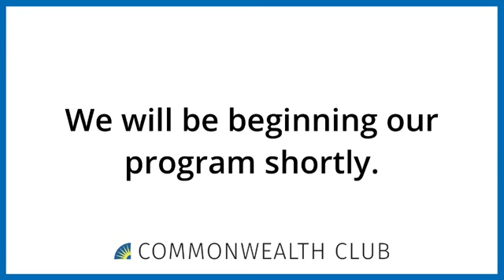The Corruption of American Democracy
A conversation at the Commonwealth Club of California:

"While much of the country has been focused on the Trump–Russia investigation, conservative author David Frum has been monitoring the strain the new president is placing on the traditional limits of the Oval Office. During his own White House tenure as George W. Bush’s speechwriter, Frum witnessed the ways the presidency is limited not by law but by tradition, propriety and public outcry.

Frum argues the traditional limits of the Oval Office have been weakened. In his new book, Trumpocracy, Frum outlines how he thinks President Trump could push America toward illiberalism, what the consequences could be for our nation and our everyday lives, and what we can do to prevent it. Join one of America’s leading conservative pundits for a conversation about our changing democracy and where the country is heading."